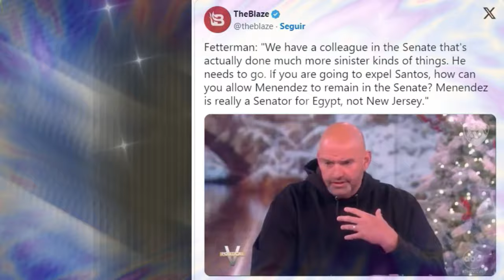¡ALERTA! Caso Senador Menéndez. LINGOTES de ORO CONFISCADOS ERAN ROBADOS ÚLTIMA HORA ESTADOS UNIDOS